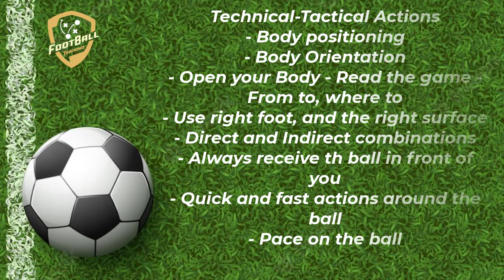Atletico Madrid - Diego Simeone - Perfect Passing Combinations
Technical-Tactical Actions:

- Body positioning
- Body Orientation
- Open your Body - Read the game - From to, where to
- Use right foot, and the right surface
- Direct and Indirect combinations
- Always receive th ball in front of you
- Quick and fast actions around the ball
- Pace on the ball

fußballübungen
fussballtraining
soccer drills
football drills
football training drills
diego simeone
simeone training
atletico madrid training
fußballübungen
fussballtraining
soccer drills
football drills
fußballübungen
fussballtraining
soccer drills
football drills
passing drill
passing exercises
passing combinations
passes
atletico
training session
passing pattern
passing pattern
Passing Circuit
passing drill
passing exercises
passing combinations
atletico today
2023